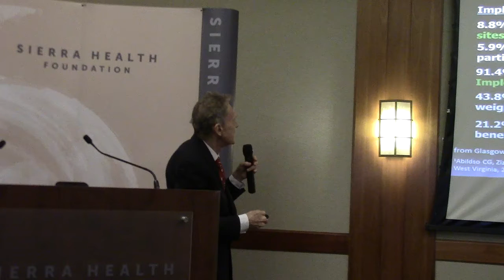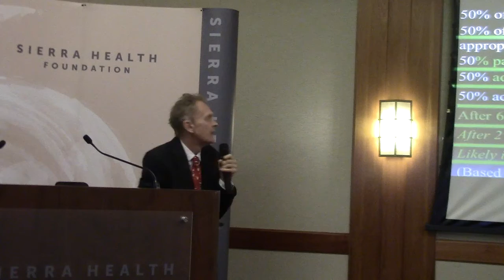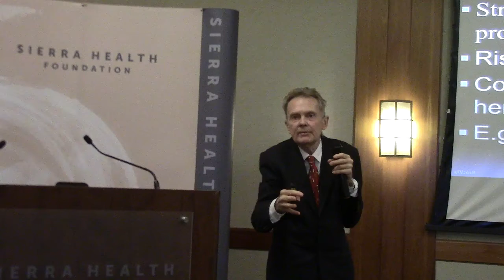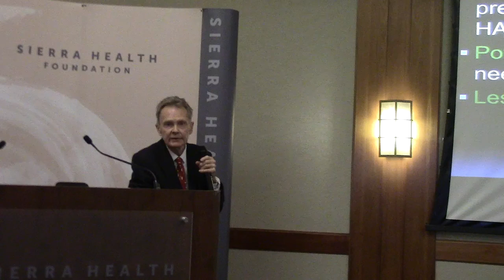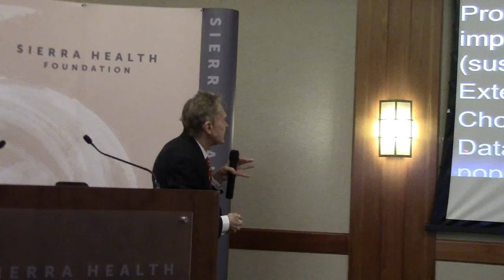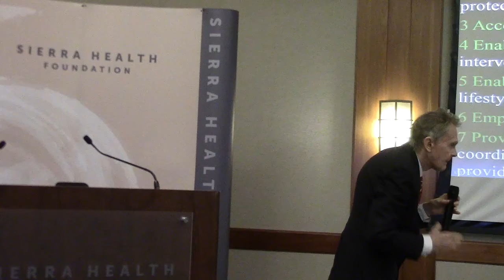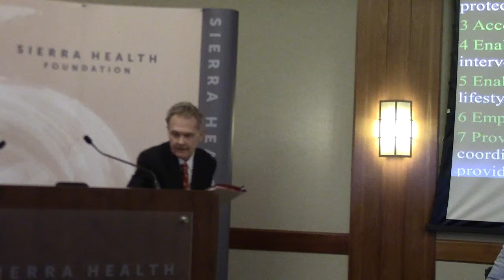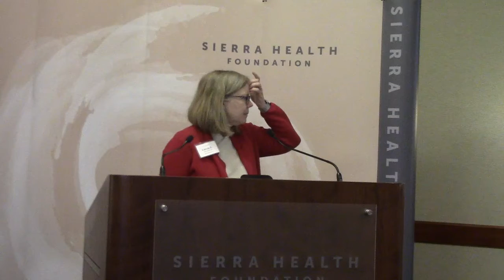Cap Region UBP 01.08.18 Part 3